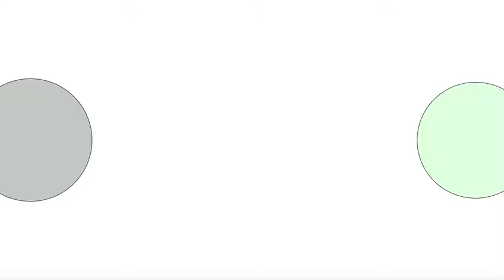WIP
improvised using a generative piece I created in processing. the player controls the action, but the program implements the action in a random way.